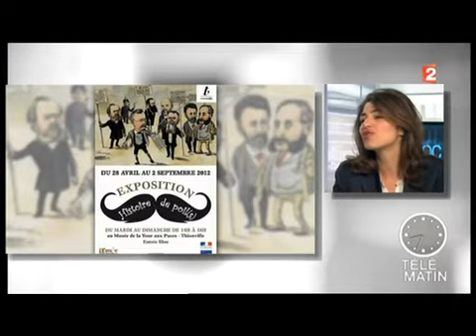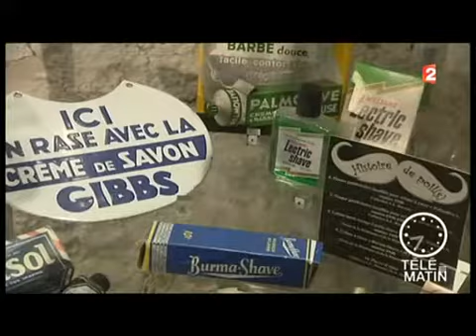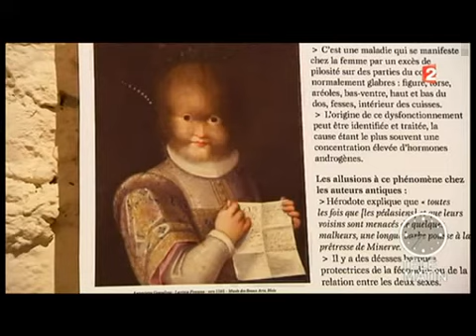pashmaloo un jour Pashmaloo toujours !!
sarah doraghi qui parle de poil ... et des poils iraniens !